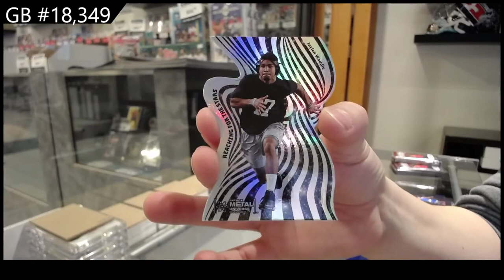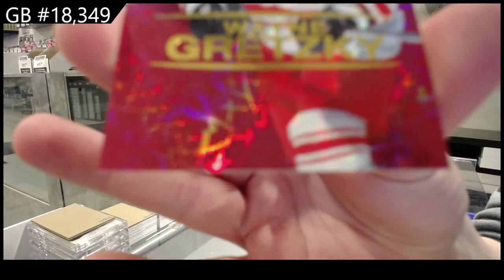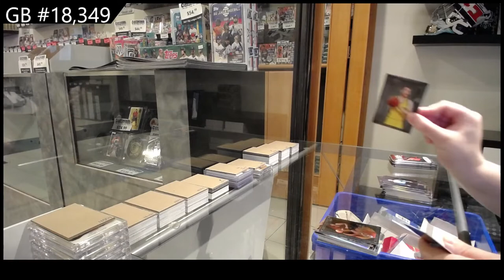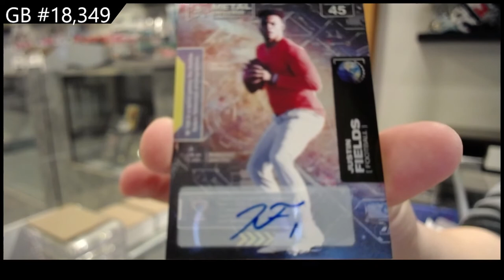2021 Upper Deck Metal Universe Champions Multi-Sport Box Break - C&C GB #18,349